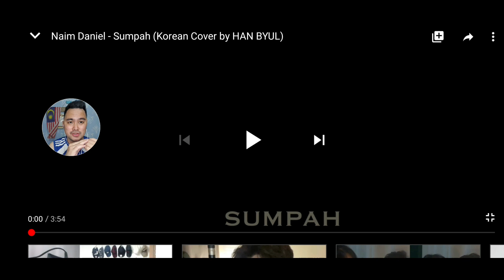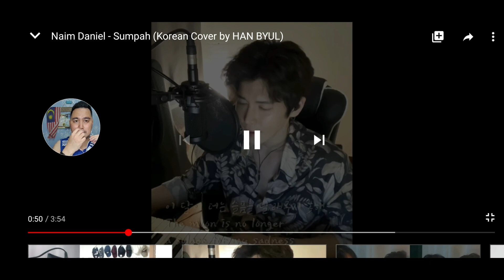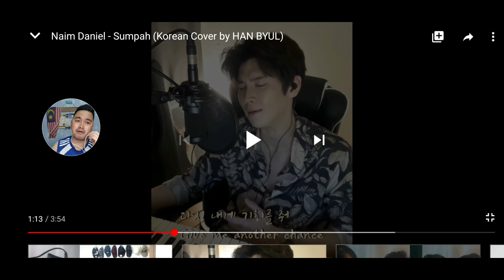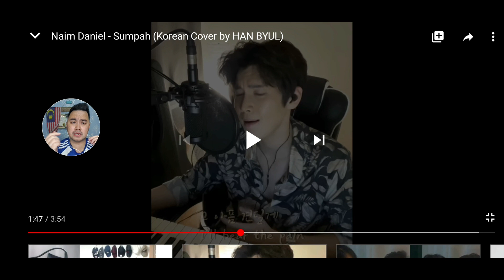REACTION TO HAN BYUL - SUMPAH [NAIM DANIEL]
SELF INTRODUCTION